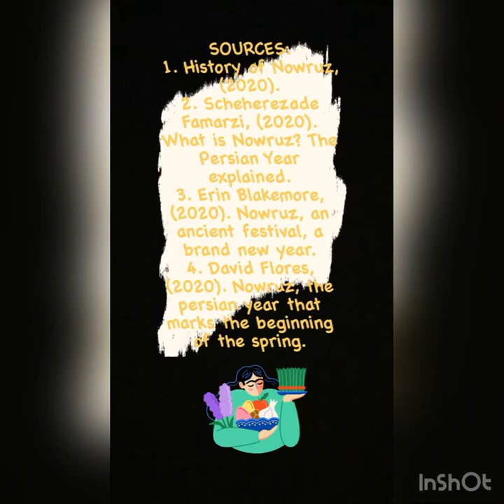Nowruz in Iran, the Persian New Year✨